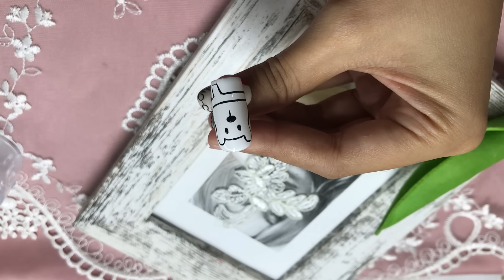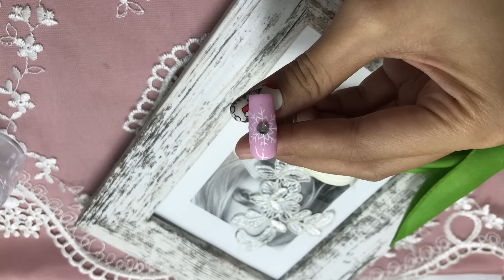Edgar Wise Juan Chandler - 900+ Best Red Nails ideas in 2023